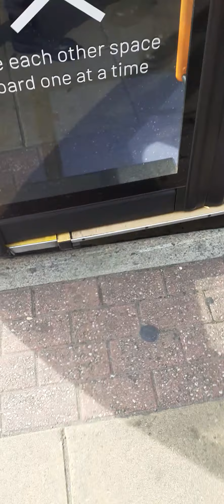41 go ahead northwest queenroad to shudehill bus station Alexandra Dennis ADL enviro 400 fleet 3102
41 go ahead northwest queenroad to shudehill bus station Alexandra Dennis ADL enviro 400 fleet 3102